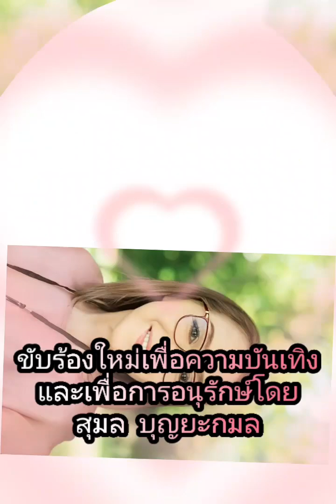เหมือนตายจากกัน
เพลงเหมือนตายจากกัน
ศิลปินต้นฉบับ สวลี ผกาพันธ์
คำร้อง  ครู อ.กวี  สัตตโกวิท
ทำนอง  ครูประสิทธิ์  พยอมยงค์

ขับร้องใหม่เพื่อความบันเทิงและเพื่อการอนุรักษ์โดย